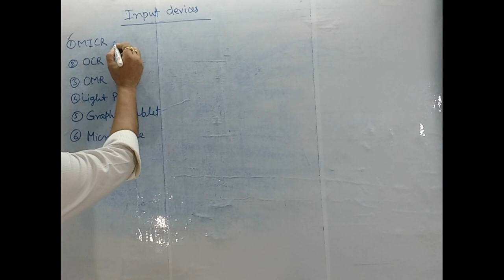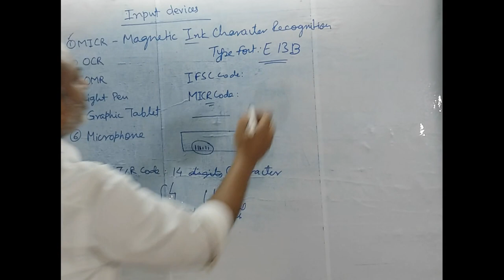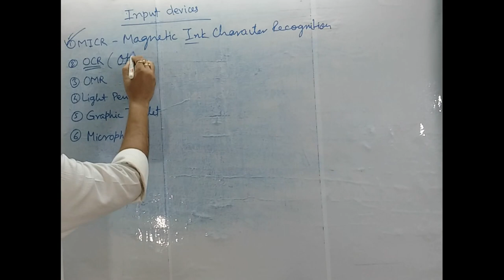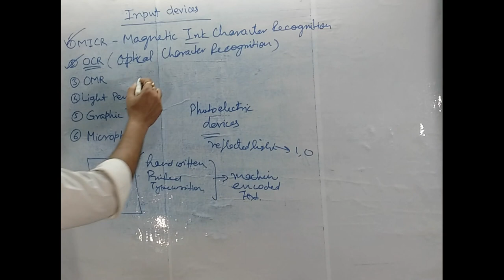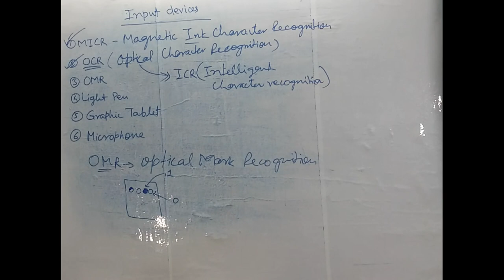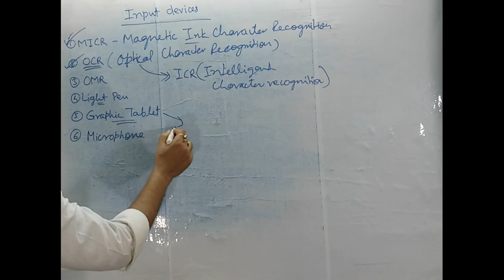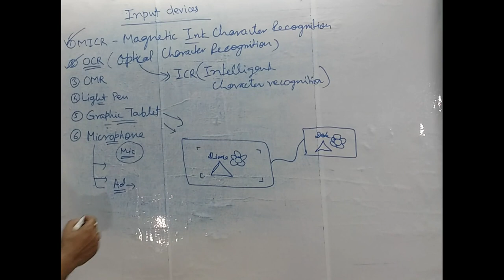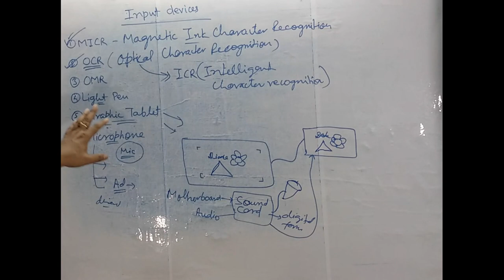What is OCR, OMR, MICR And BARCODE in Hindi || ocr omr micr And barcode Kya Hota Hai